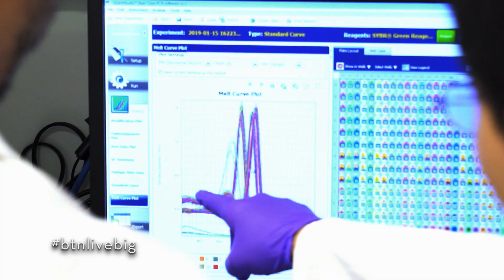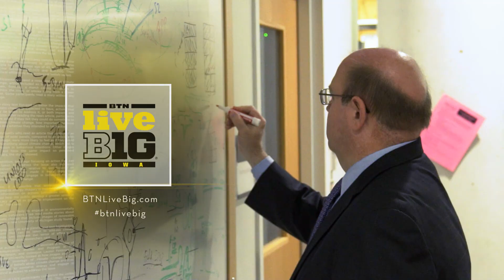How Iowa is advancing our understanding of autism: LiveBIG 2019-20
At the University of Iowa’s Iowa Neuroscience Institute, researchers are studying the ways neurodevelopmental diseases, such as autism, manifest in the brain. Their mission is to create the next-generation of targeted treatments.